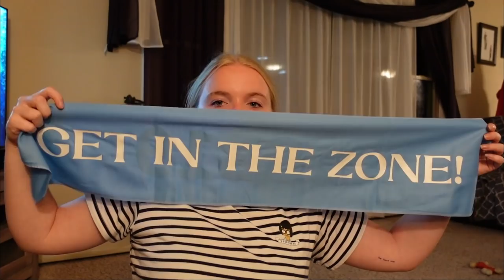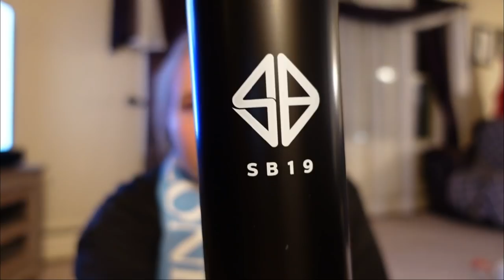☆ FINALLY unboxing my sb19 back in the zone merch box!!! ☆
𝘱𝘢𝘪𝘨𝘦 : @strayseouls
𝘫𝘢𝘴𝘮𝘪𝘯𝘦 : @lullabyohan

𝘱𝘢𝘪𝘨𝘦 : @paigefreshour
𝘫𝘢𝘴𝘮𝘪𝘯𝘦 : @jasmine_osorio

𝙩𝙧𝙖𝙙𝙚/𝙨𝙖𝙡𝙚 𝙞𝙣𝙨𝙩𝙖𝙜𝙧𝙖𝙢 :
𝘱𝘢𝘪𝘨𝘦 : @paigepoptrades
𝘫𝘢𝘴𝘮𝘪𝘯𝘦 : @hansesmayday